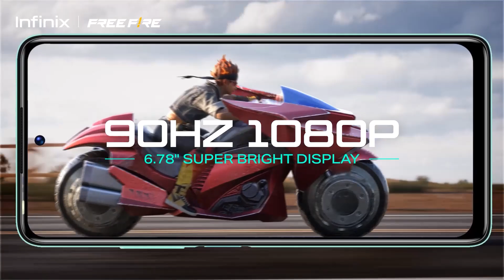Booyah Sekarang dengan Infinix HOT30! | Garena Free Fire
Infinix HOT30 resmi meluncur!

Harga 1.8Jutaan, Kolaborasi infinix & Free Fire bawa SpekAsik 33W Fast Charge dengan baterai 5000mAh, layar refresh rate 90Hz FHD+ Display, dan memori 128GB ROM +Up to 16GB
RAM. Pesan sekarang untuk harga spesial! Cek bio instagram @infinixid, atau ketik di browsermu dan BOOYAH NOW!